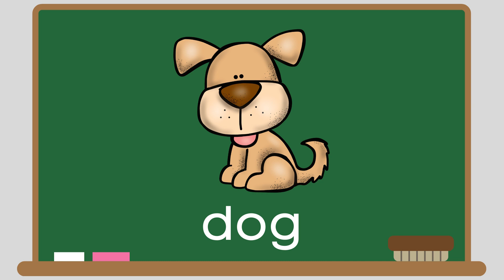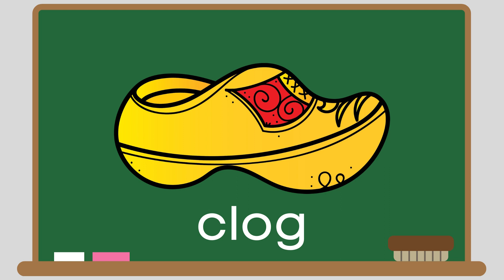Word Family Og, Phonics, Phonograms, Reading, Virtual School, Online Learning, Learn to Read, KIDS!!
Word families, also called phonograms or “chunks,” provide us with groups of words that have a predictable pattern or “chunk.” These words have the same ending, and they all rhyme. This makes learning a set of words (a word family) easier on our beginning readers.